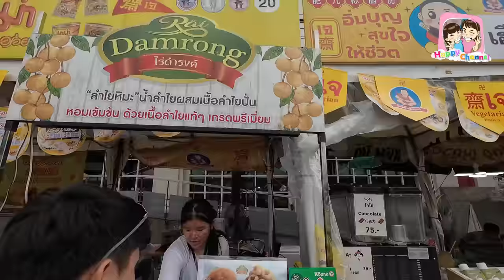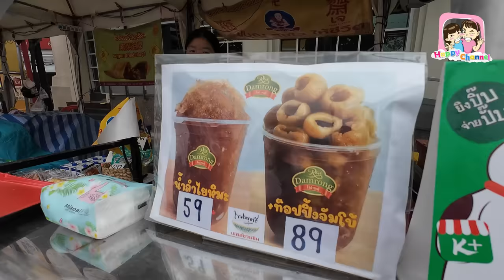ตะลุยกิน เทศกาลกินเจเยาวราช ของกินเยอะมาก 2566Happy Channel